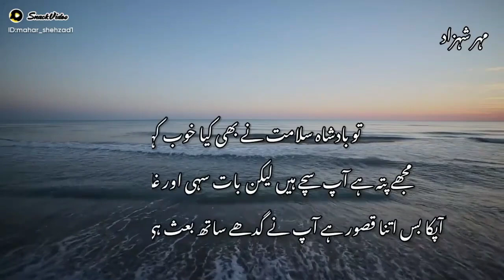PASHTO BEST FANNY TIK TOK VIDEO(5)